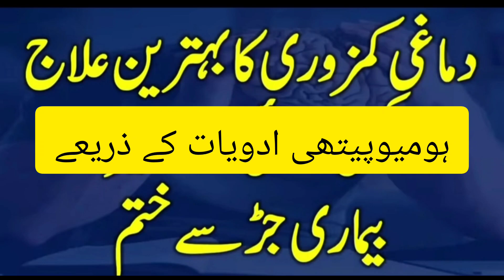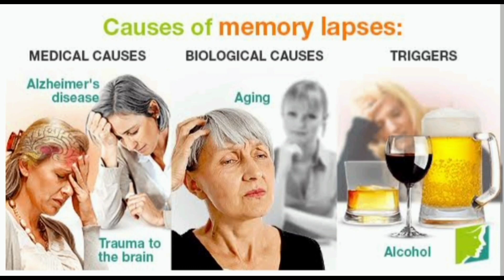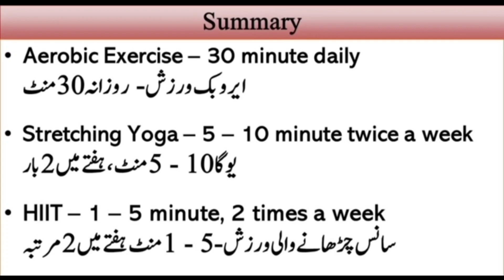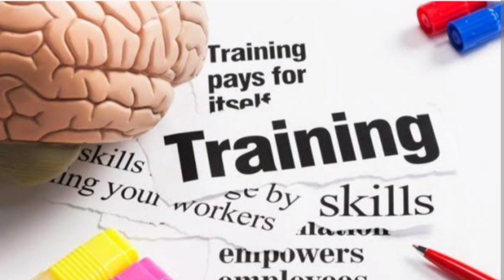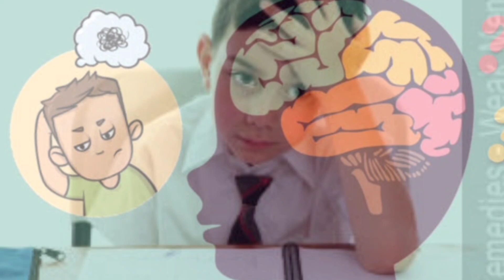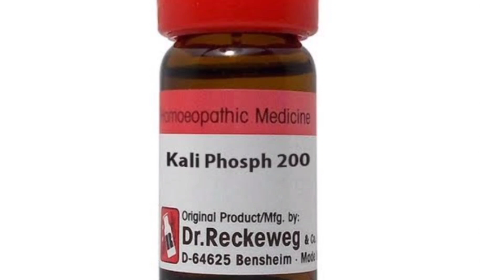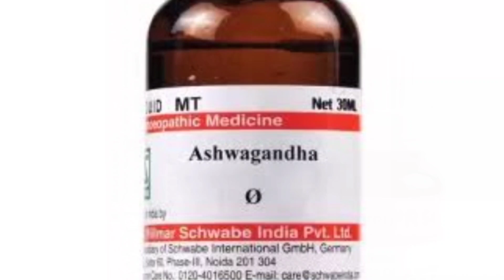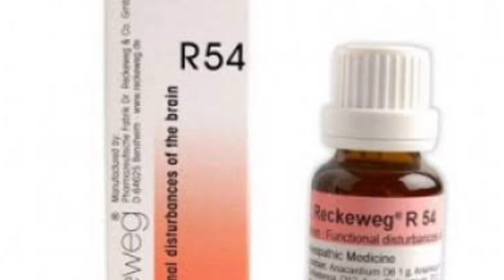How To Improve Brain Power | Brain Memory Focus And Concentration | Homeopathic Medicines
Dr Shazia Homeopath, How To Improve Brain Power | Brain Memory Focus And Concentration | Homeopathic Medicines

To enhance brain power and memory, consider these strategies:

Stay Active: Regular exercise improves blood flow to the brain and promotes cognitive function.

Healthy Diet: Consume a balanced diet rich in antioxidants, omega-3 fatty acids, and brain-boosting nutrients.

Adequate Sleep: Ensure 7-9 hours of quality sleep each night to support memory consolidation.

Mental Stimulation: Engage in activities that challenge your brain, such as puzzles, games, and learning new skills.

Mindfulness and Meditation: Practicing mindfulness and meditation can reduce stress and improve focus.

Social Interaction: Regular interactions with others stimulate cognitive function and can help prevent memory decline.

Stay Hydrated: Dehydration can impair cognitive function, so drink enough water throughout the day.

Limit Stress: Chronic stress can negatively impact memory, so practice stress-reduction techniques.

Brain-Boosting Supplements: Some supplements like omega-3 fatty acids, ginkgo biloba, and vitamin D may support brain health, but consult a healthcare professional before using them.

Break Tasks: Break complex tasks into smaller steps for easier memory retention.

Chunking: Group information into meaningful chunks to aid memory recall.

Visualization: Visualizing information can make it easier to remember.

Memory Techniques: Use mnemonic devices, acronyms, and memory palaces to remember information.

Stay Curious: Cultivate a curious mindset, as learning new things stimulates brain activity.

Healthy Habits: Avoid smoking and excessiv Jime alcohol consumption, as they can harm brain health.

Remember, consistency is key. Incorporating these practices into your daily routine can help improve brain power and memory over time.

Homeopathic medicines for weak memory
While there isn't substantial scientific evidence to support the efficacy of homeopathic medicines for improving memory, some people still believe in their potential. If you're interested in exploring homeopathic options, it's essential to consult a qualified homeopath before starting any treatment. Keep in mind that the effectiveness of homeopathic remedies can vary from person to person and may be influenced by the placebo effect.

Here are a few homeopathic remedies that are sometimes suggested for weak memory:

Anacardium Orientale: This remedy is believed to be useful for memory problems, particularly when there's difficulty concentrating due to mental exhaustion or self-doubt.

Baryta Carbonica: It's thought to be beneficial for memory problems in elderly individuals who have difficulty thinking and remembering things.

Kali Phosphoricum: This remedy is often recommended for mental fatigue and exhaustion that can affect memory and concentration.

Lycopodium: It's believed to help with memory issues in people who have a tendency to forget words or details and feel mentally sluggish.

Phosphoric Acid: This remedy is sometimes used for memory problems caused by grief, emotional distress, or exhaustion.

Remember that the effectiveness of these remedies is anecdotal and not supported by rigorous scientific research. It's always a good idea to consult a medical professional before trying any alternative or complementary treatments, including homeopathy. If you're concerned about your memory, seeking advice from a qualified medical doctor would be the most prudent course of action.